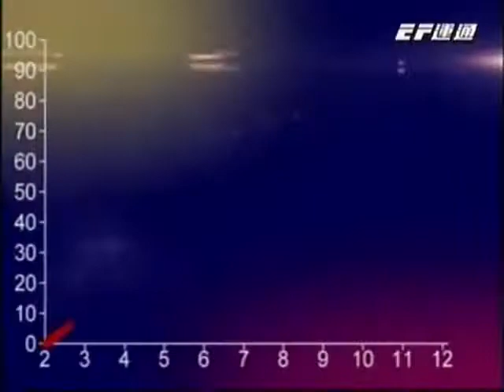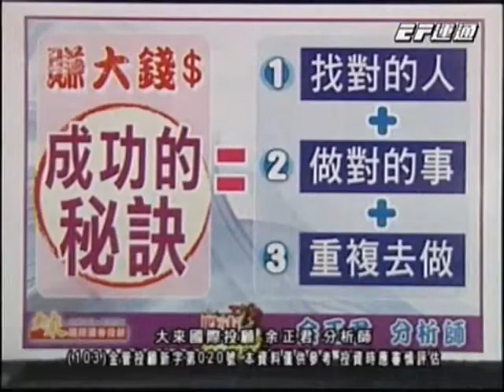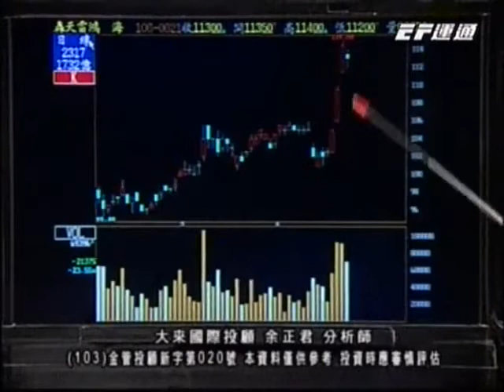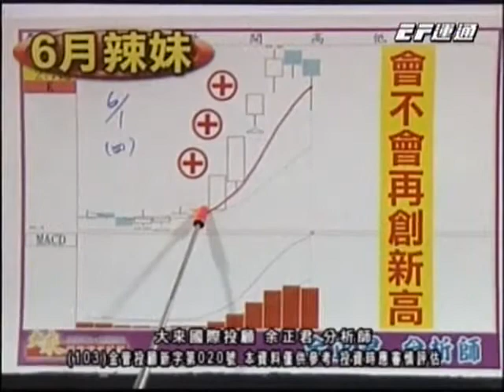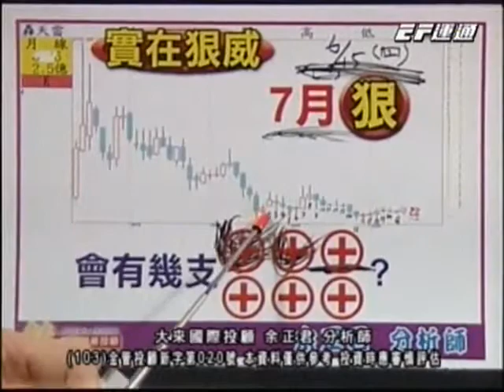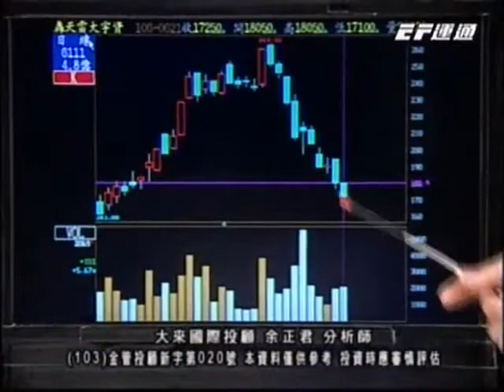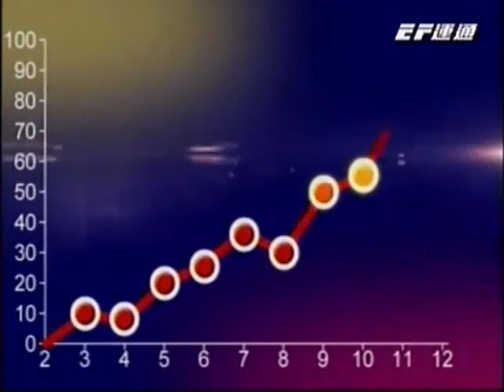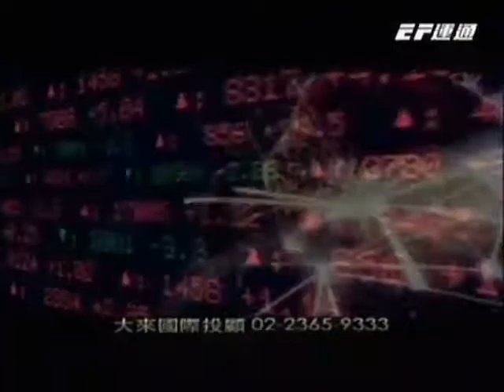20170622 0800 余正君 股市將軍